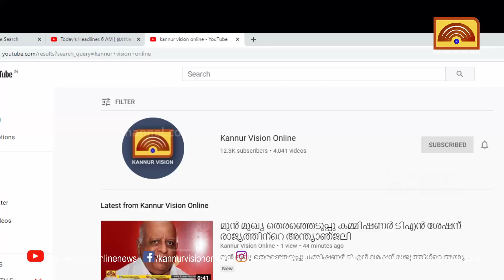രാജ്യത്തിന് മാതൃകയാകാൻ കണ്ണൂർ.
രാജ്യത്തിന് മാതൃകയാകാൻ കണ്ണൂർ. സെക്കന്റി വിദ്യാഭ്യാസ രംഗത്ത് വൻ കുതിപ്പിന് ജില്ലാ പഞ്ചായത്തിന്റെ പദ്ധതി.